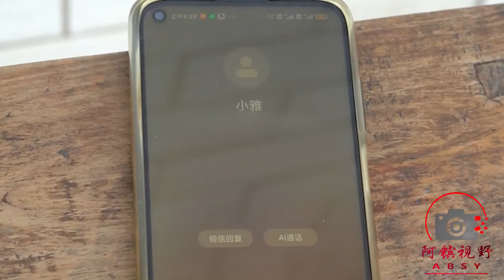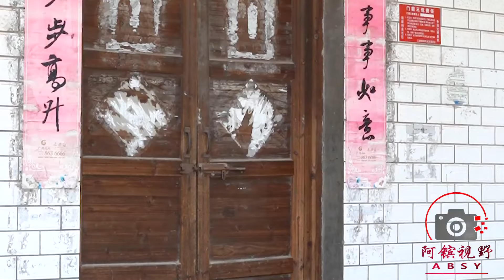農村母親和董事長兒子要錢，擁有大別墅卻不滿，兒子破產母親哭了【阿鑌視野】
0:00 農村母親和董事長兒子要錢，擁有大別墅卻不滿，兒子破產母親哭了【阿鑌視野】
3:10 懷孕3個月，老公卻跑去照顧前妻，是我不懂事，還是老公不應該？